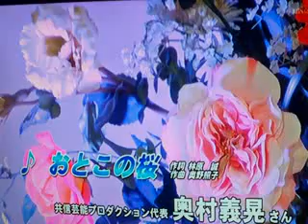奥野てる子演歌Com番組より　共信芸能プロダクション提供